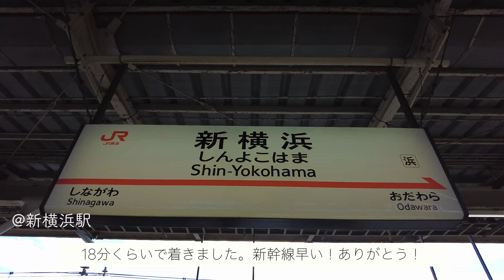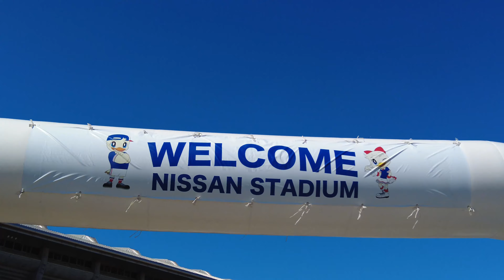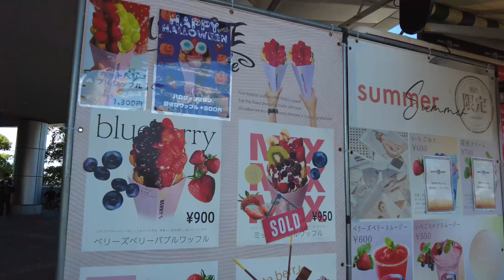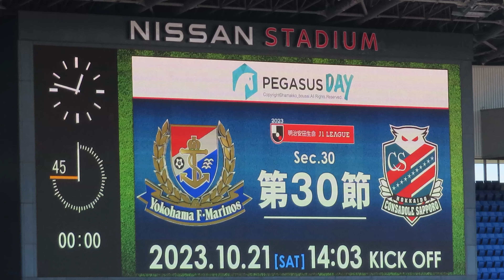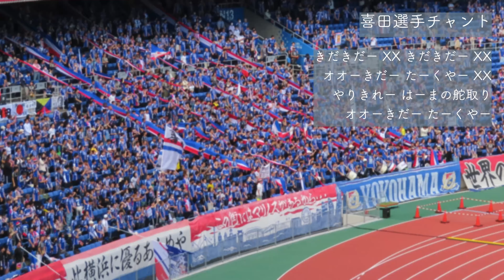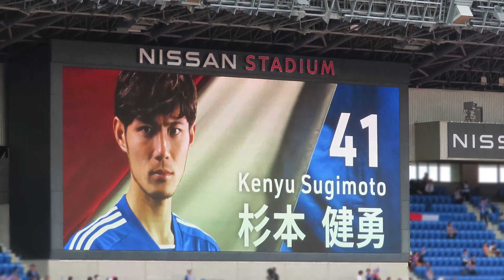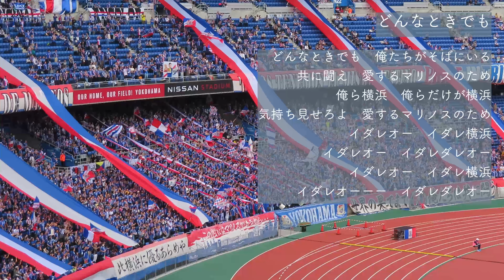【サッカー観戦Vlog】 vs北海道コンサドーレ札幌 チームがピンチでもマリノスならなんとかなると信じさせてくれた日 【Jリーグ/横浜F・マリノス】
2023年10月21日（土）
横浜F・マリノスvs北海道コンサドーレ札幌

今回は日産スタジアムで行われたリーグ戦、vs北海道コンサドーレ札幌の試合を観に行ったのでVlogにしました。

怪我人続出でチーム状況はピンチの中、気持ちを前向きにしてくれた試合でした！横浜F・マリノスならきっと大丈夫！

神奈川フィルハーモニー管弦楽団様のマリノスアンセム演奏が素敵すぎて泣きました😭 マリノスコンサートやってほしい😭